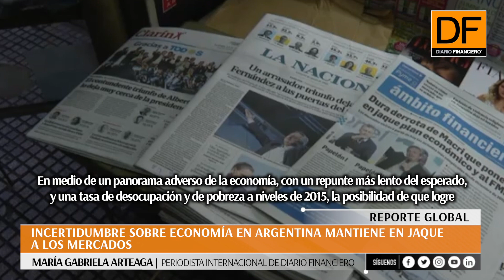Reporte Global: Incertidumbre sobre economía en Argentina mantiene en jaque a los mercados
Dos días después de las primarias, el peso argentino profundiza su desplome y el riesgo país escala para ubicarse por sobre los 1.690 puntos base.